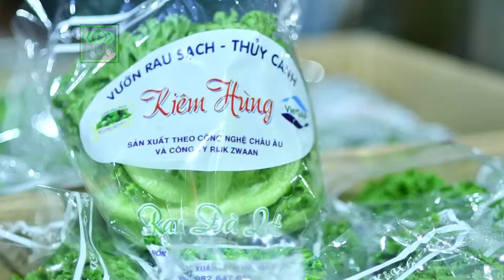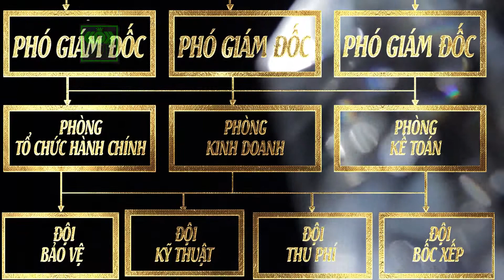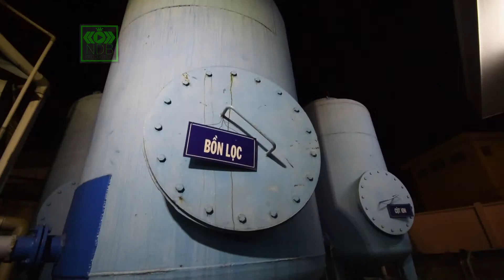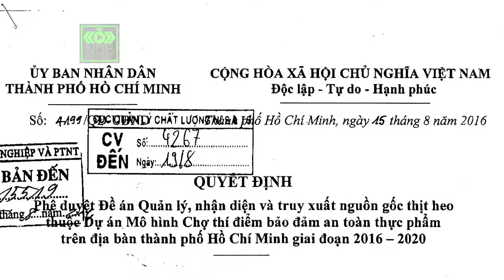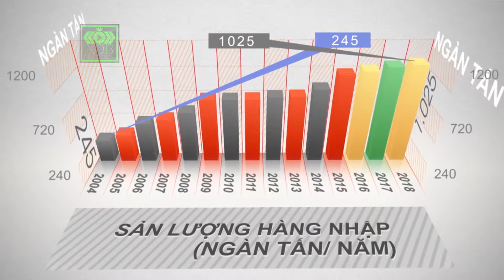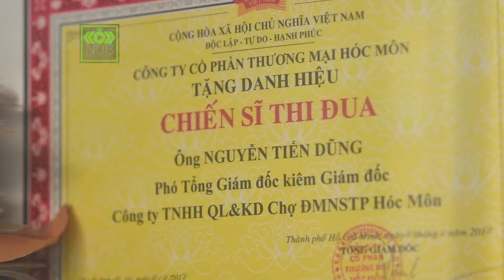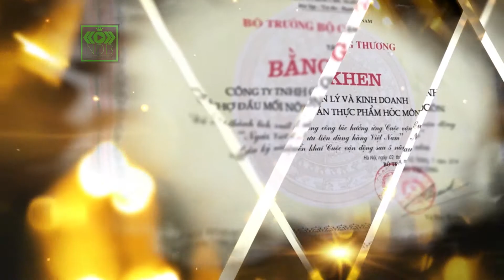Quay phim TVC kỷ niệm ngày thành lập - 15 NĂM HÌNH THÀNH & PHÁT TRIỂN CHỢ ĐẦU MỐI NÔNG SẢN HÓC MÔN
Clip đã có thay đổi nhạc vì bản quyền nhạc :D
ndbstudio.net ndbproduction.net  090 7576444